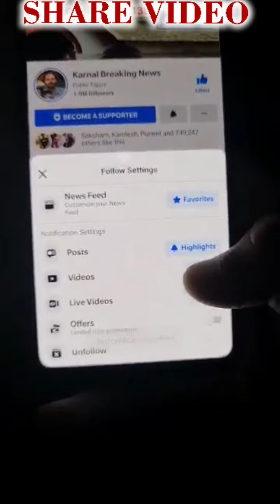किसानों को मंडी में गेंहू लाने पर क्यों रोका , एक साथ बड़ी संख्या में किसान पहुँच रहे मंडियों में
Live - देखें - किसानों को मंडी में गेंहू लाने पर क्यों रोका , एक साथ बड़ी संख्या में किसान पहुँच रहे मंडियों में , करनाल ब्रेकिंग ने DC करनाल निशांत यादव से की Live बातचीत - Share News
करनाल ब्रेकिंग न्यूज ने उठाया मामला , DC ने कैमरे के सामने दिया आश्वाशन किसानों को परेशानी नहीं आने दी जाएंगी , जल्द निकल जायेंगा समाधान